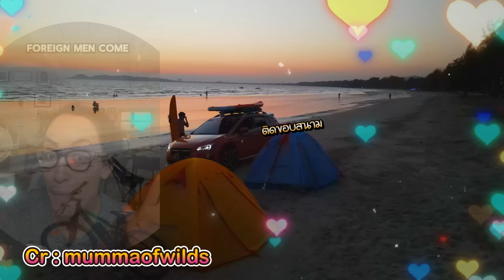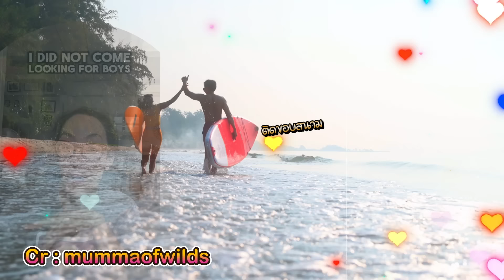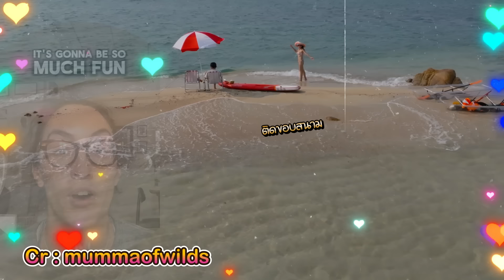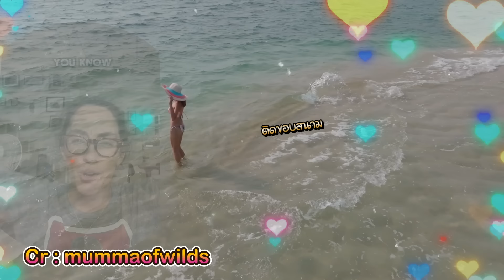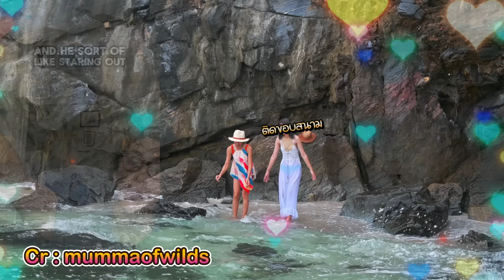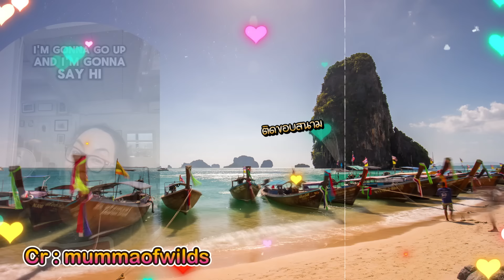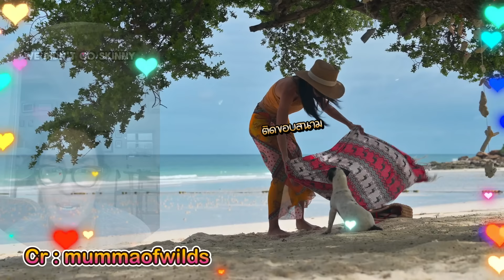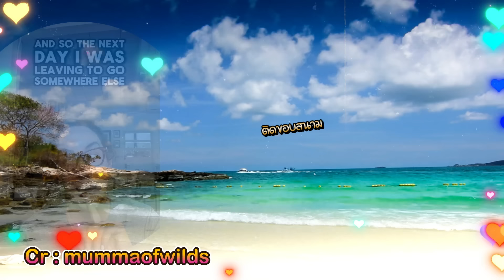สาวอเมริกันอวดสามีคนไทย ทำสาวๆทั่วโลกพากันอิจฉาว่าทำไมถึงโชคดีขนาดนี้